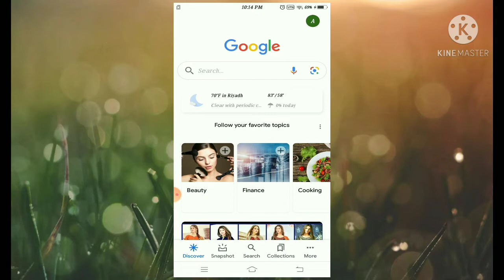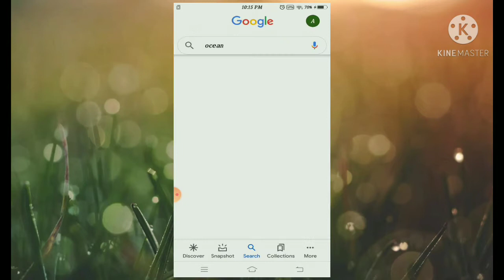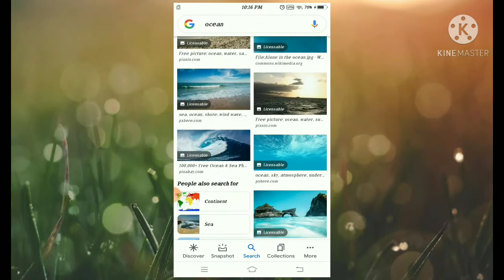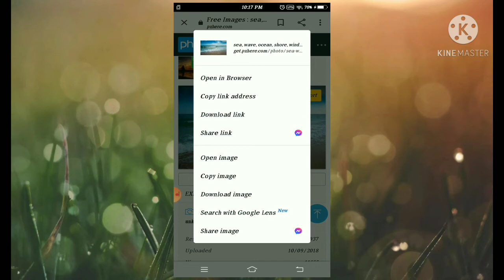HOW TO GET FREE IMAGES USING GOOGLE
This video how to get images using only your google helps us even we dont have pixabay or pexel application..